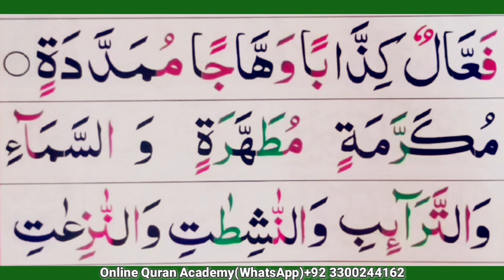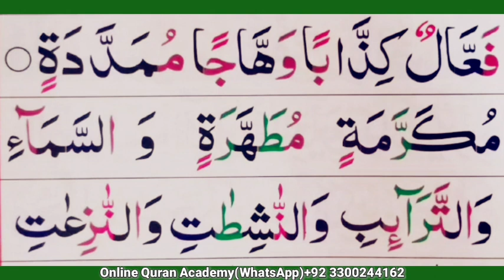Noorania Qaida ||Ep# 03❤Lesson NO.13❤Spelling wordby word full Tajweed ||Easily learn Quran||Qaidah